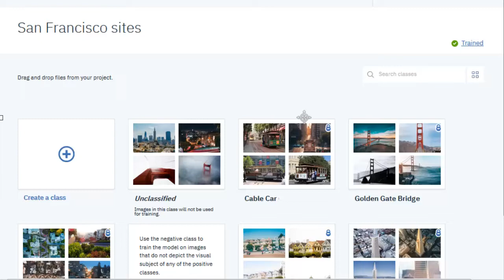THINK 2019 - IBM Watson Studio - from wild idea to AI app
IBM Watson Studio has powerful machine learning and deep learning features.  But did you know it also has simple tools for quickly training and deploying AI models and for prototyping app code?  In this video, we make a San Francisco scavenger hunt app using Watson Studio.
See: ibm.biz/wild-idea